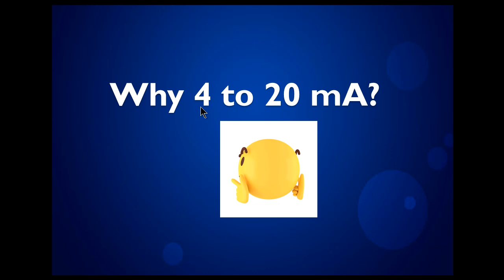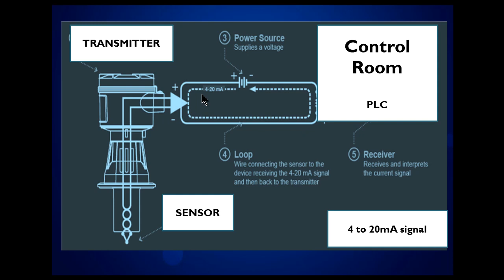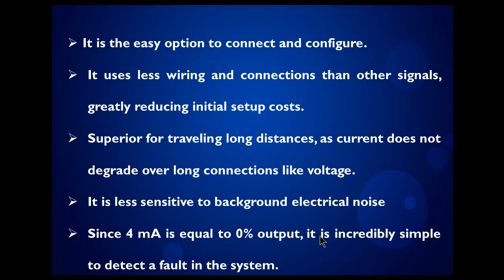Why we use 4-20 mA signal in industry